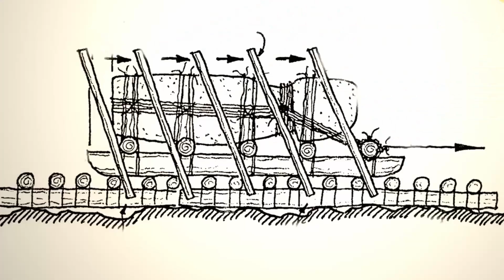Por Que Pararam de Construir Estátuas na Ilha de Páscoa?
Descubra os segredos por trás do intrigante mistério da interrupção das construções de estátuas na Ilha de Páscoa. Em um mergulho profundo na história oculta, revelaremos as surpreendentes razões que levaram ao abandono das majestosas esculturas megalíticas. Explore o enigma incompreensível que permeia essa ilha, desvendando fatores profundos e teorias intrigantes que explicam por que as construções monumentais foram abruptamente interrompidas. Prepare-se para uma jornada arqueológica repleta de suspense, enquanto examinamos as diversas perspectivas sobre o declínio das icônicas estátuas e desenterramos pistas fascinantes sobre esse enigma histórico.

Se você ama aprender e está interessado em tópicos fascinantes como ciência, natureza e história, você está no lugar certo! Nossos vídeos abrangem desde explicações científicas até curiosidades intrigantes, sempre buscando informar e entreter nossos espectadores. Não se esqueça de ativar as notificações para não perder nenhum vídeo novo!

Obrigado por fazer parte do Incrível Ou Impossível. Esperamos que você aproveite os vídeos e compartilhe suas opiniões e ideias nos comentários. Se você tiver alguma pergunta ou sugestão de tema, fique à vontade para nos contatar. Estamos ansiosos para interagir com você!